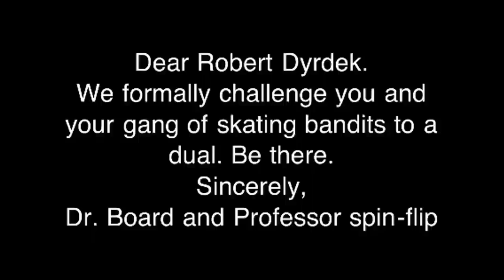Skateboard fall edit (rob Dyrdek)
Look at this dank shit. We challenge Rob Dyrdek. It's on